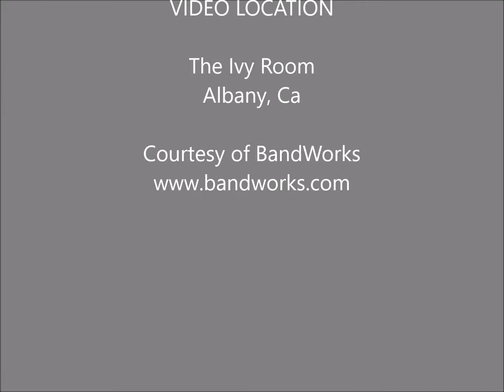Cinnamon Girl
The Quivers live at the Ivy Room